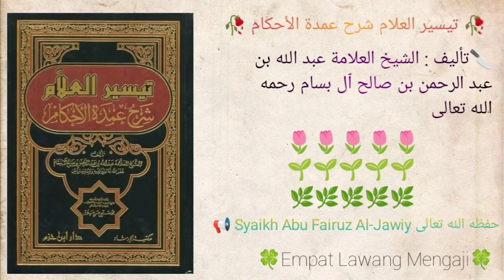Taisirul 'Alam Syarhu Umdatil Ahkam | 274 | Syaikh Abu Fairuz Al-Jawiy حفظه الله تعالى